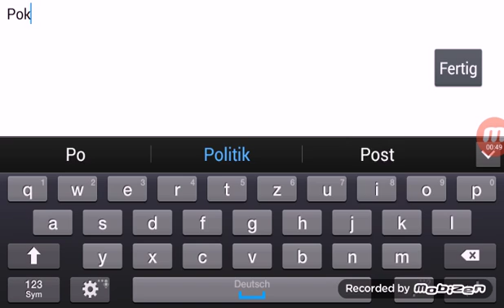Slither.io LP. 2.0* ;-)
Immer weiter machen bis man endlich unter den top 10 ist was bei mir aber nicht klappen will